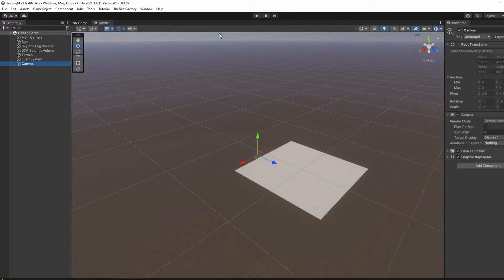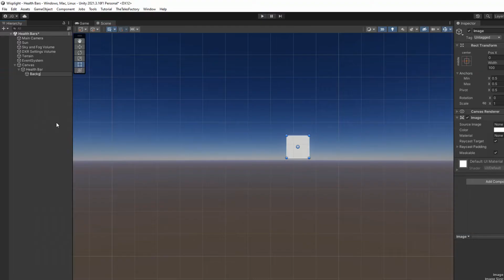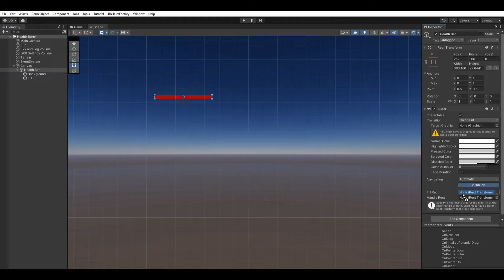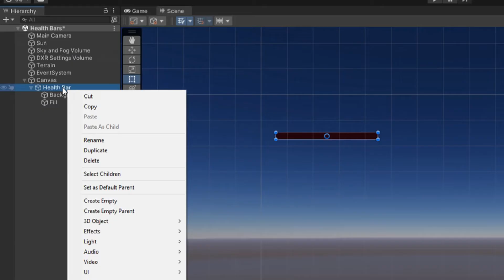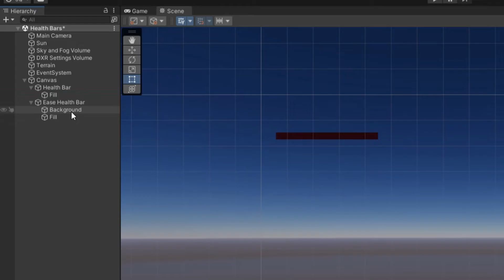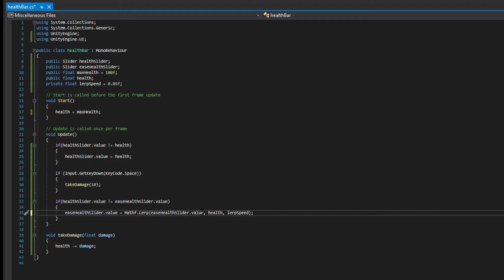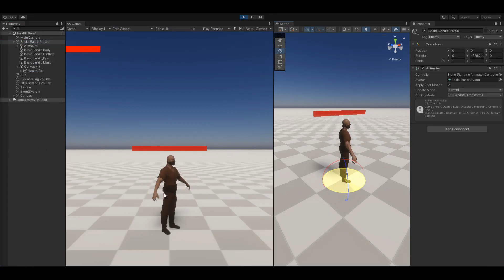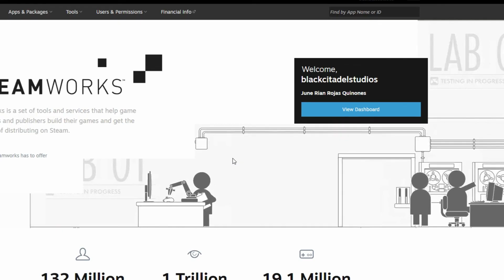Health Bar Unity Tutorial in 7 Minutes | DevLog 5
Welcome to our Unity Health Bars tutorial, a comprehensive guide on how to create customizable health bars with an easing mechanic (Lerp) inspired by Dark Souls. In just 7 minutes, you'll learn how to create polished and professional-looking health bars that can add that extra bit of polish to your game. Whether you're a beginner or an advanced game developer, our step-by-step guide is easy to follow and perfect for anyone looking to add cool health bars to their Unity game. Our tutorial is packed with keywords like Unity tutorial, game development, health bars, easing mechanics, Dark Souls, and more to help you optimize your search results. In Dev Log #5, we'll explore the world of Unity game development and guide you through every step of the process, from start to finish. So grab a cup of coffee, sit back, and get ready to level up your Unity game development skills. Don't miss out on this essential tutorial!

Excited to announce that we are now Live on Steam!!! 😮
You can now add the game to your Wishlist!!!